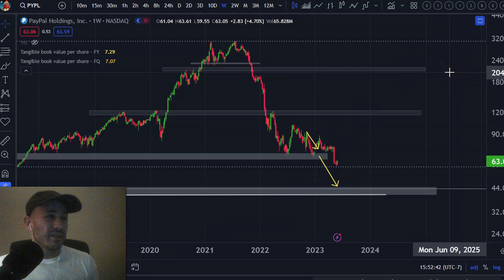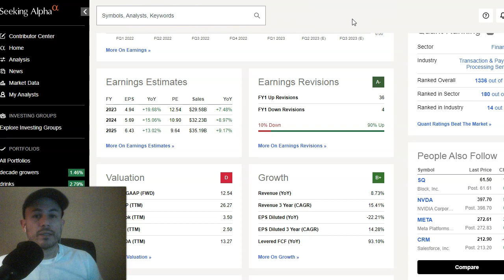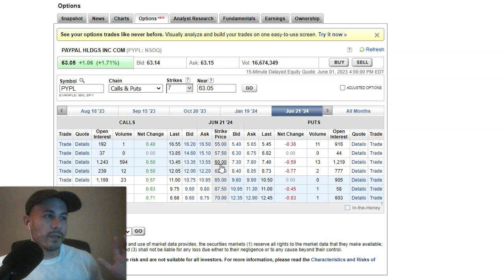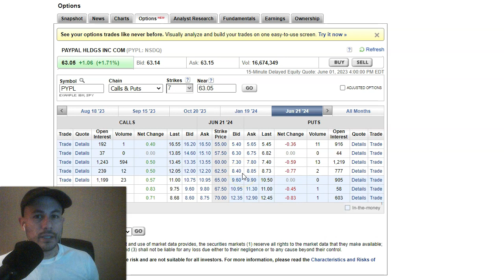Paypal Stock- Dont Sell Low Yield Put Options and Miss out on a potential Multi Bagger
Selling puts is a strategy that can be used to generate income from stocks. When you sell a put, you are essentially selling the right to someone else to sell you their shares at a predetermined price (the strike price) on or before a certain date (the expiration date). If the stock price is below the strike price at expiration, the buyer of the put will exercise their option and you will be obligated to buy their shares at the strike price. This can be a profitable strategy if you believe that the stock price will not fall below the strike price.

However, there are some risks associated with selling puts. If the stock price does fall below the strike price, you will be obligated to buy the shares at the strike price, even if the stock price continues to fall. This could result in a loss if the stock price falls significantly.

Buying stock and holding it long term is a more traditional investment strategy. When you buy stock, you are essentially buying ownership in a company. If the company does well, the value of your stock will go up. This can be a profitable strategy if you invest in companies that are likely to grow over the long term.

However, there are also some risks associated with buying stock and holding it long term. The stock market can be volatile, and the value of your stock can go down as well as up. Additionally, if the company you invest in does not do well, the value of your stock could go down significantly.

So, which strategy is better? Selling puts or buying stock and holding it long term? The answer depends on your individual investment goals and risk tolerance. If you are looking for a way to generate income from stocks, selling puts can be a good option. However, if you are looking to grow your wealth over the long term, buying stock and holding it long term may be a better option.

Here are some additional things to consider when deciding which strategy is right for you:

Your investment goals: Are you looking to generate income or grow your wealth?
Your risk tolerance: How much risk are you comfortable with?
Your time horizon: How long are you willing to invest for?
Your investment knowledge: How much do you know about investing?
If you are not sure which strategy is right for you, it is a good idea to speak with a financial advisor. They can help you assess your individual needs and goals and develop an investment strategy that is right for you.